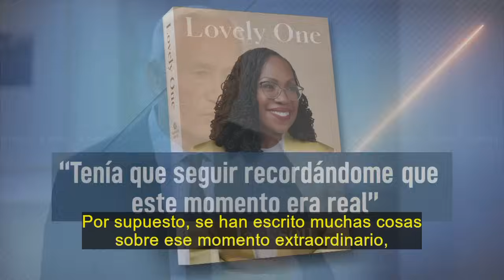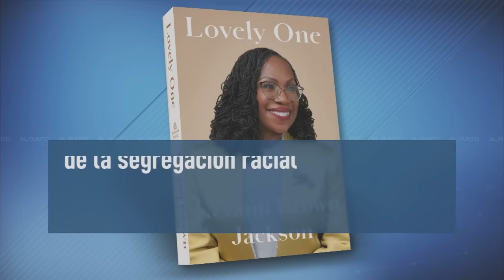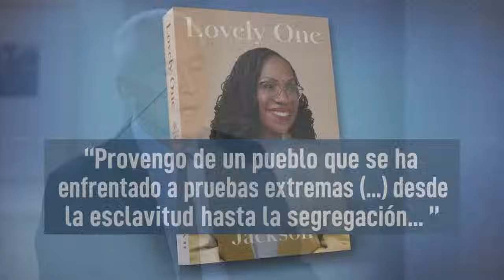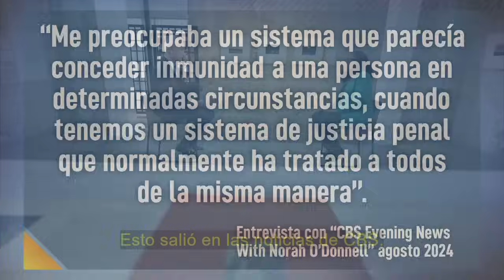Jorge Ramos entrevista a Ketanji Brown Jackson, la primera mujer negra en llegar a la Corte Suprema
Ketanji Onyika Brown Jackson se convirtió  en 2022 en la primera mujer negra en ocupar un asiento en la Corte Suprema de Estados Unidos tras ser nominada por Joe Biden como remplazo de Stephen Breyer. La magistrada Jackson habló con Jorge Ramos sobre su carrera como jueza y la influencia de sus raíces africanas, temas que también relata en su libro 'Lovely one'.

Al Punto es el principal programa de política y opinión de Univision donde Jorge Ramos interpela a los poderosos y profundiza en los temas relevantes de la actualidad.